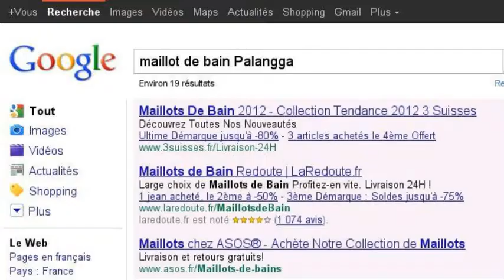Palangga- maillot de bain homme, maillot de bain enfant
Palangga.com site de vente de maillot de bain homme, maillot de bain enfant, vente de